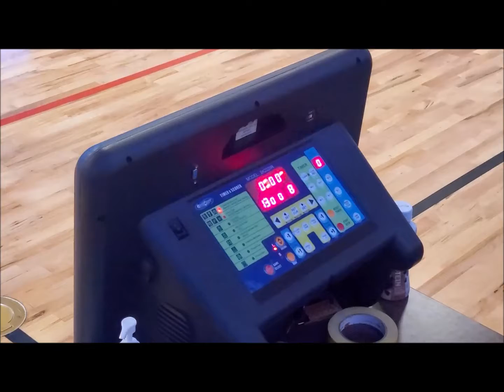Part 2 Thunder v. Purple (L: 13/8) 12 05 20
Jaide WBBL